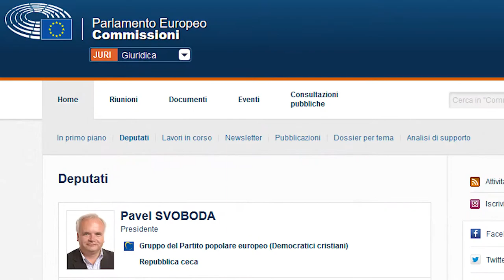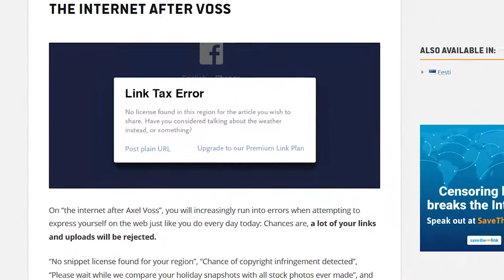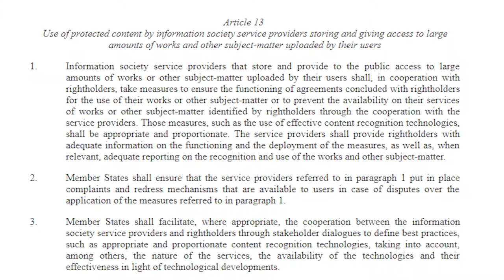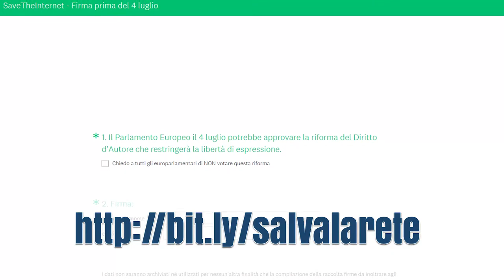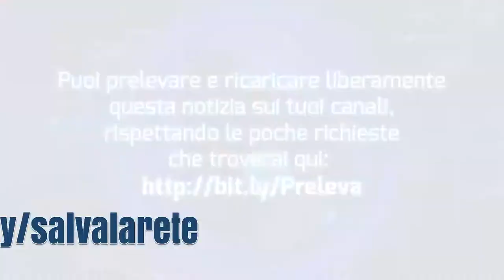SULL’ORLO DELLA TOMBA DI INTERNET – ControRassegna Blu #18